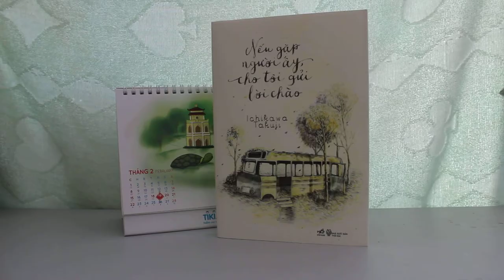Nếu gặp người ấy cho tôi gửi lời chào_P1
Ichikawa Takuji